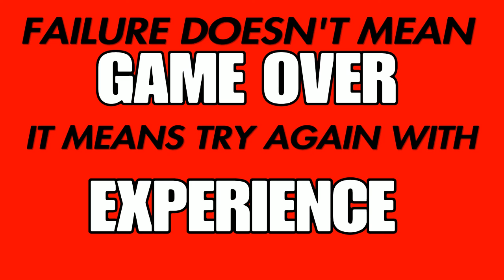War Hammer PART 1